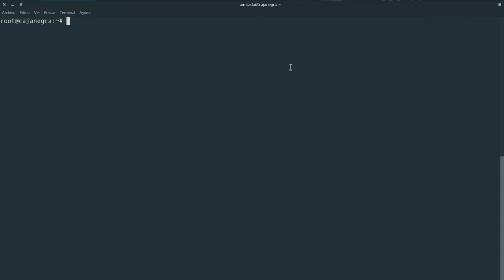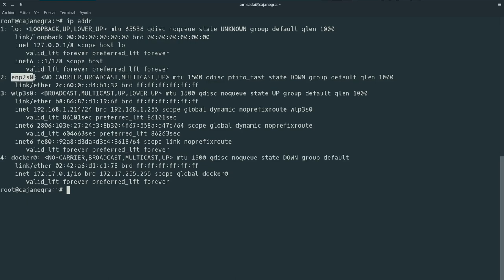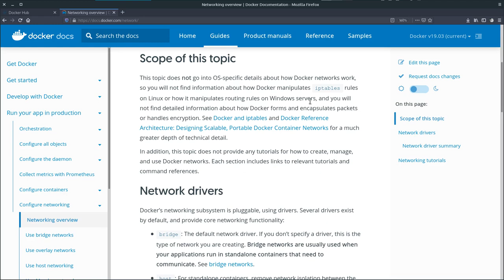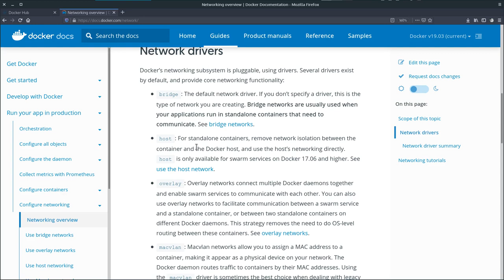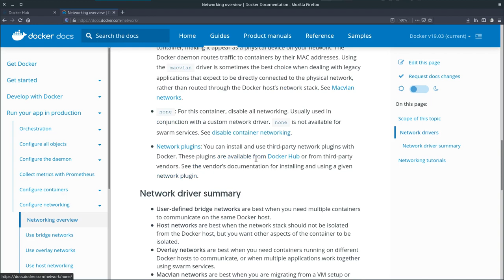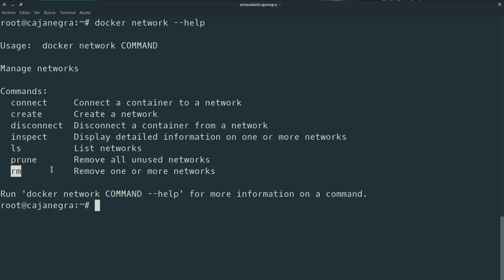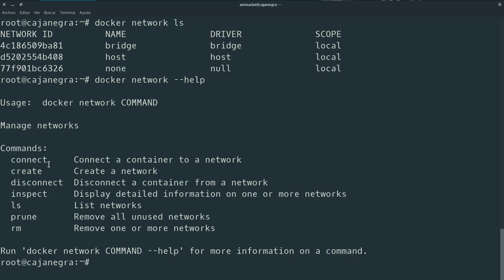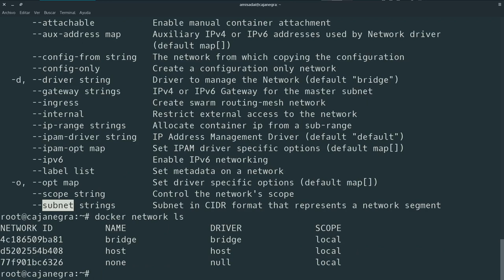8 - Introducción a redes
En este video explico como Docker virtualiza la red en el sistema operativo hospedado